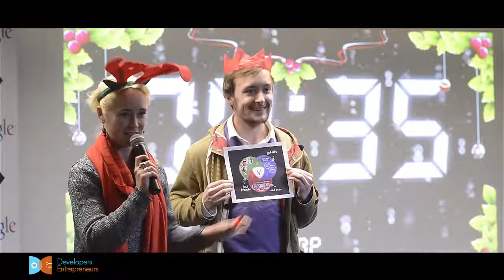Pitch 16 Co Founder Speed Dating & Pitching #5